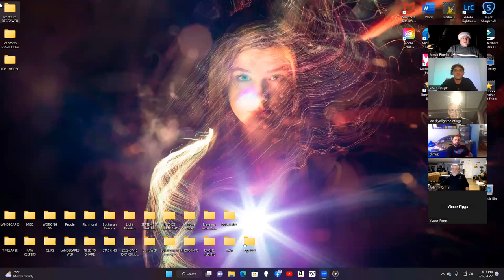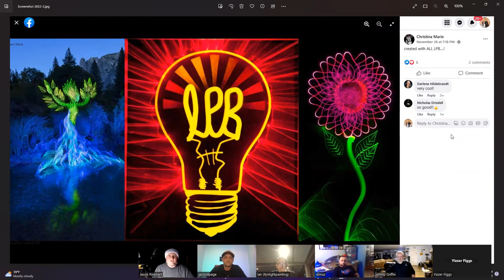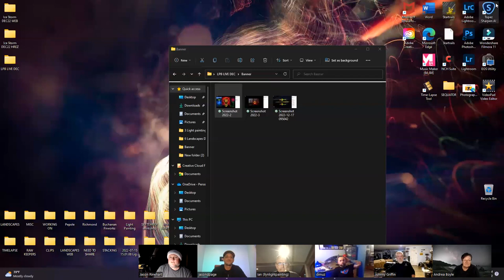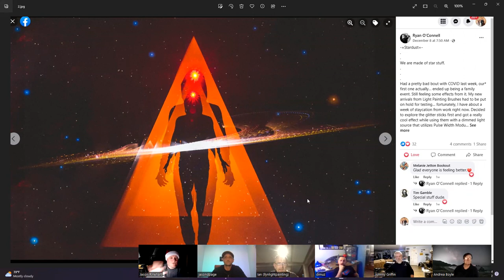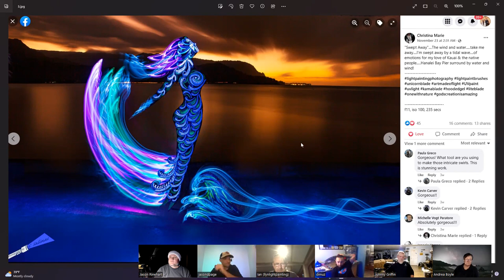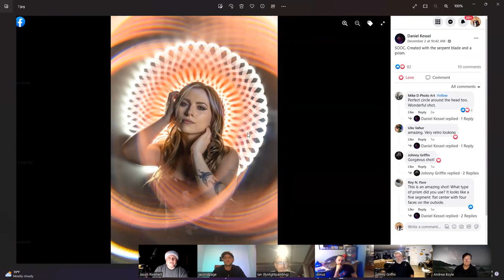Light Painting Tool Tips with Johnny Griffin and Light Painting Brushes Image Shoutouts.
In this portion of the Light Painting Brushes Live event from 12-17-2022 Light Painting Tool Wizard Johnny Griffin shares a very useful tip about adding a stopper to your flashlight to improve the ergonomics of just about any light that you might use in your Light Painting Photography work. I personally use this trick and if I have two flashlight sitting next to each other I will always grab the one with the stopper on it. Try this one out for yourself and I bet you will find it really useful!